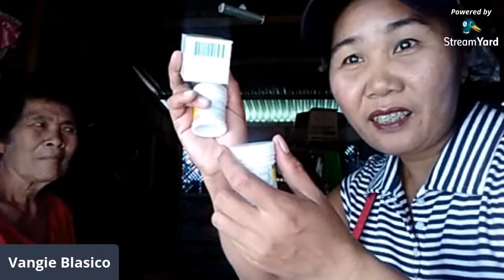Gaano ka hirap ang paglalakad ni Nanay ice-cream Para mangubeta.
Thanks God Naka lakad na si nanay